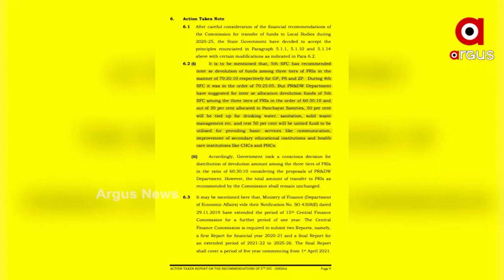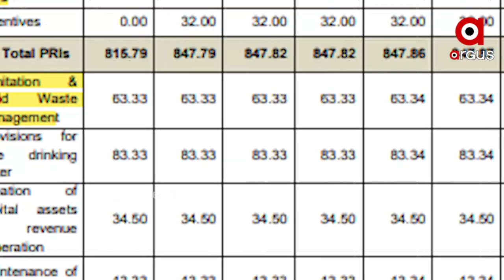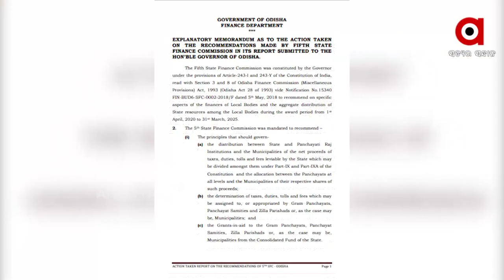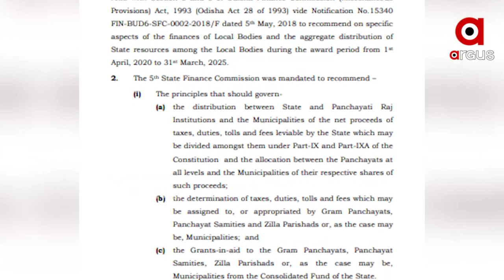କାଗଜ କଲମରେ ଅଟକିଛି ପଞ୍ଚମ ଅର୍ଥ ଆୟୋଗଙ୍କ ସୁପାରିସ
କାଗଜ କଲମରେ ଅଟକିଛି ପଞ୍ଚମ ଅର୍ଥ ଆୟୋଗଙ୍କ ସୁପାରିସ । ମୌଳିକ ସୁବିଧାରୁ ବଞ୍ଚିତ ସାଧାରଣ ଲୋକେ । ପଞ୍ଚାୟତିରାଜ ଓ ନଗର ଉନ୍ନୟନ ବିଭାଗର କାର୍ଯ୍ୟକୁ ନେଇ ଉଠିଲା ପ୍ରଶ୍ନ। ବିବାଦରେ ମନ୍ତ୍ରୀ ପ୍ରତାପ ଜେନା, ସଚିବ ଜି ମାଥି ଓ ଦେଓ ରଞ୍ଜନ ସିଂ।